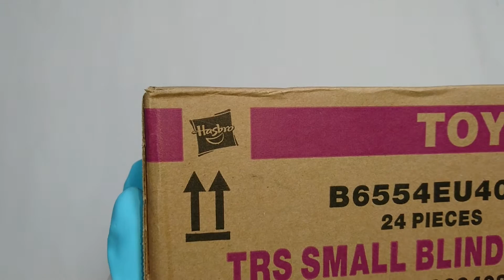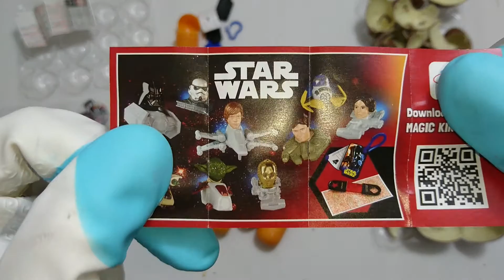ASMR show: ASMR Kinder Egg Star Wars Toy Surprises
An epic unpacking unwrapping of 24 Kinder eggs ahead of the latest Star Wars story.

Kinder Surprise, also known as a Kinder Egg or, in the original Italian, Kinder Sorpresa ("Kinder" is the German word for "children", "Sorpresa" is Italian for "surprise"), is a candy manufactured by Italian company Ferrero. Originally intended for children, it is also popular with adult collectors and has the form of a chocolate egg containing a small toy, usually requiring assembly.

Star Wars is an American epic space opera franchise, centered on a film series created by George Lucas. It depicts the adventures of various characters "a long time ago in a galaxy far, far away".

The franchise began in 1977 with the release of the film Star Wars (subtitled Episode IV: A New Hope in 1981), by 20th Century Fox, which became a worldwide pop culture phenomenon. It was followed by the similarly successful sequels The Empire Strikes Back (1980) and Return of the Jedi (1983); these three films constitute the original Star Wars trilogy (Episodes IV–VI). A prequel trilogy (Episodes I–III) was later released between 1999 and 2005, which received a more mixed reaction from critics and fans in comparison to the original trilogy. More recently, a sequel trilogy (Episodes VII–IX) began with the release of Star Wars: The Force Awakens (2015). All seven films were nominated for or won Academy Awards, and were commercial successes, with a combined box office revenue of $6.46 billion, making Star Wars the fourth highest-grossing film series. Additional theatrical films outside of the main saga include the animated Star Wars: The Clone Wars (2008) and an upcoming series of anthology films, which will begin with the release of Rogue One: A Star Wars Story (2016).

The series has spawned an extensive media franchise—the Star Wars expanded universe—including books, television series, computer and video games, and comic books, resulting in significant development of the series's fictional universe. Star Wars also holds a Guinness World Records title for the "Most successful film merchandising franchise." In 2012, the total value of the Star Wars franchise was estimated at USD $30.7 billion, including box-office receipts as well as profits from their video games and DVD sales.

In 2012, The Walt Disney Company acquired Lucasfilm for $4.06 billion and earned the distribution rights to all subsequent Star Wars films, beginning with the release of The Force Awakens in 2015. 20th Century Fox retains the physical distribution rights to the first two Star Wars trilogies, owning permanent rights for the original 1977 film and holding the rights to Episodes I–III, V and VI until May 2020. Walt Disney Studios owns digital distribution rights to all the Star Wars films, excluding A New Hope.